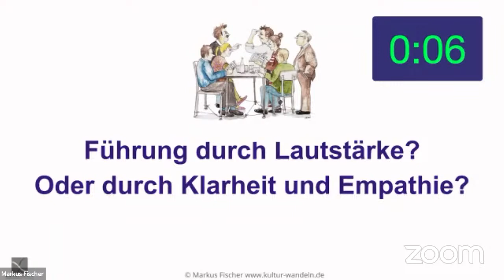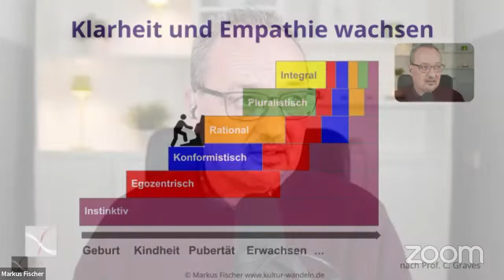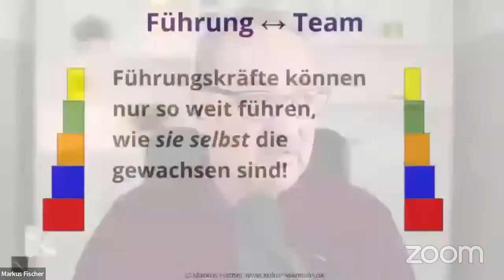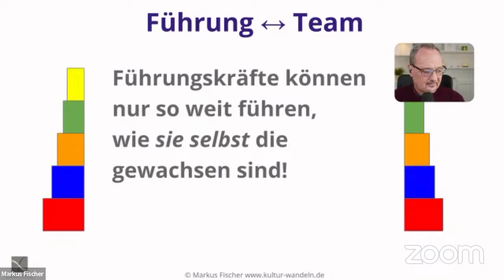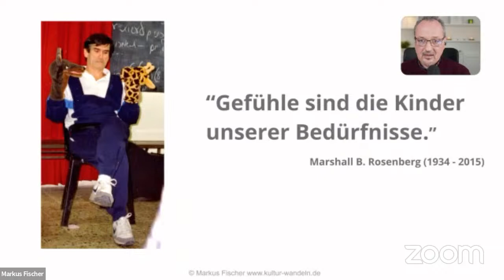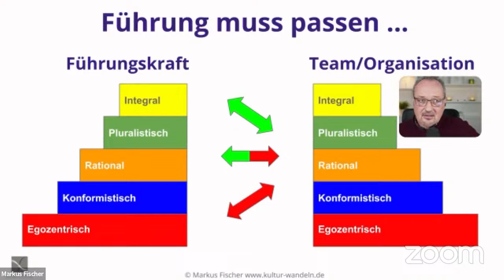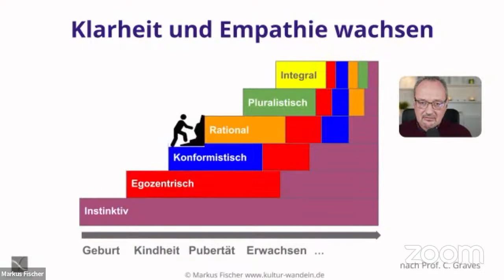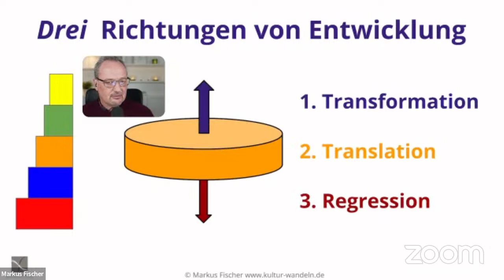Führung durch Lautstärke? Oder durch Klarheit und Empathie?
Führung druch Lautstärke? Oder durch Empathie und Klarheit?
Eine Einführung in die effektive Kommunikation für Führungskräfte.

Das Buch zum Podcast: Die neue Gewaltfreie Kommunikation - Empathie und Eigenverantwortung ohne Selbstzensur

**Dieser Podcast wurde/wird unterstützt von (in chronologischer Reihenfolge):**
und all denen, die anonym bleiben möchten.
Ganz herzlichen Dank Euch allen!
Markus